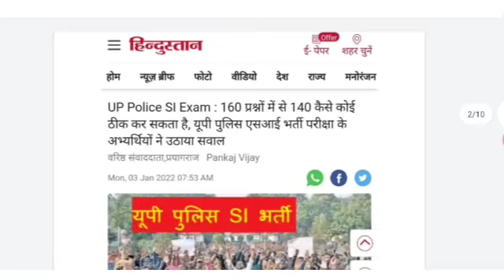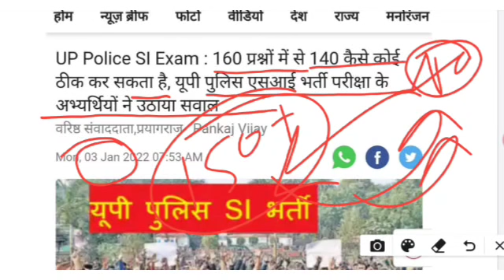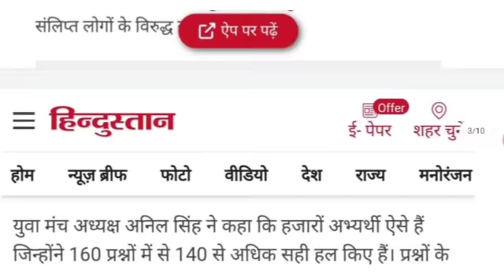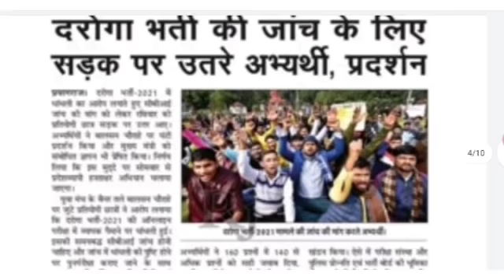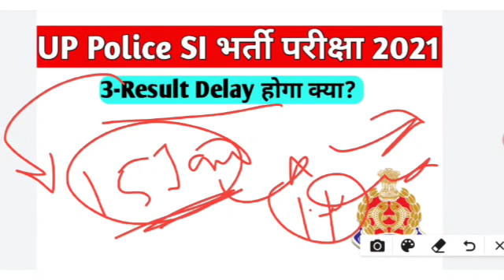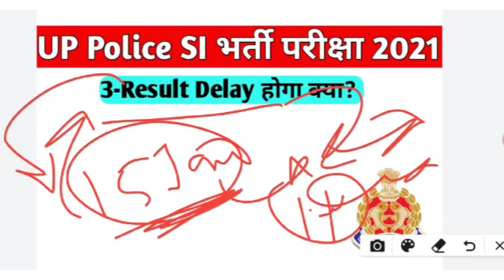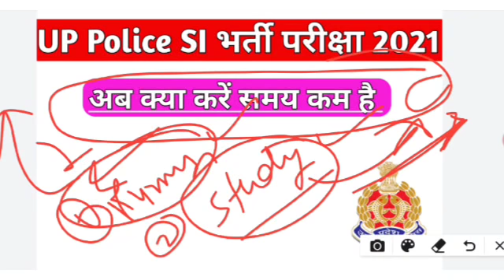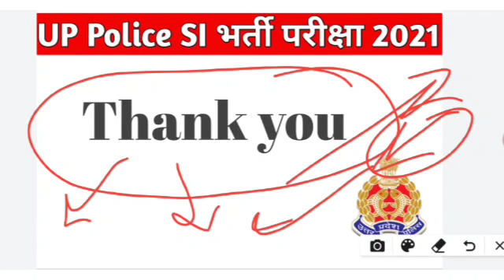UPSI 9534 Big Update।UPSI Result व Answer Key कब तक ?|upsi latest news today/UP SI EXAM CANCEL NEWS